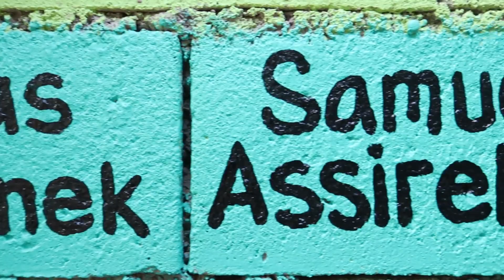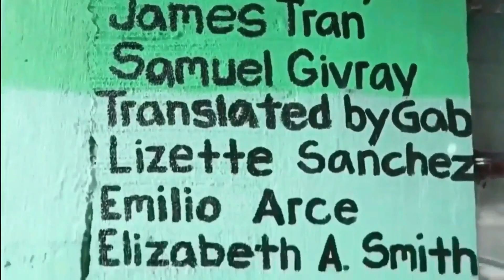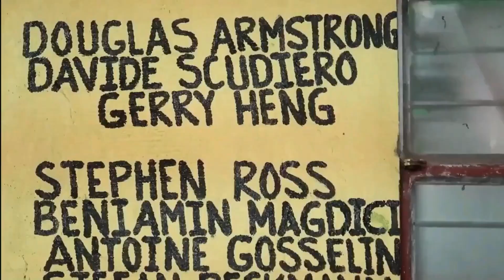Poor Man's Gym Back Workout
Poor Man's Gym Back Workout Motivation. Cool gym ideas my best homemade gym equipment. Awesome gym ideas.